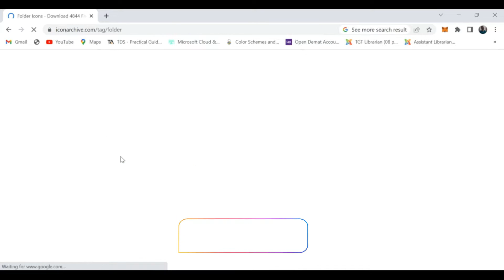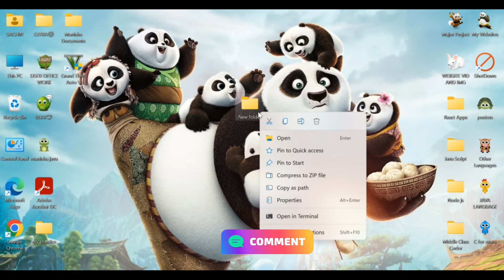How to change folder icon | Middle class coder | Computer Stuff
Hello guys, I hope you like my video and support me in my journey to serve solution of each problem for free in just simple steps.